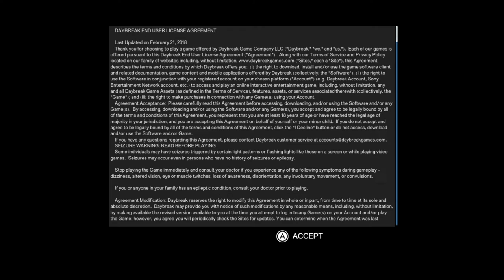DC Universe Online (Nintendo Switch) - 01 - Intro and Character Creation (Let's Play)